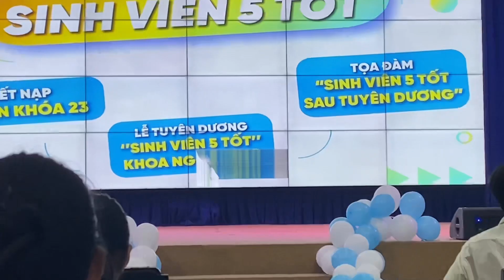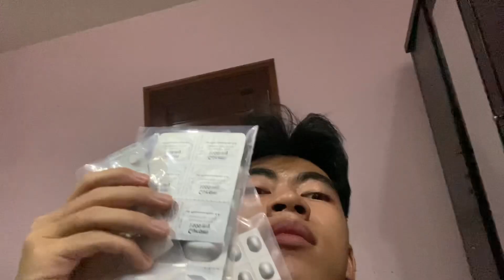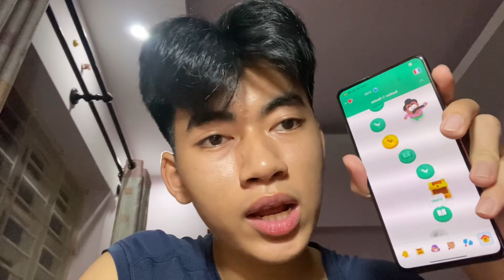VLOG 18: A TIRING DAY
In this vlog I'll show you about my school activity and what I do when I'm at home. Just a small part of my day but I feel like it lasts for a whole century because it's boring and tiringgggg. I hope you will enjoy and support for my next vlogs. Thank you guys for watchingg